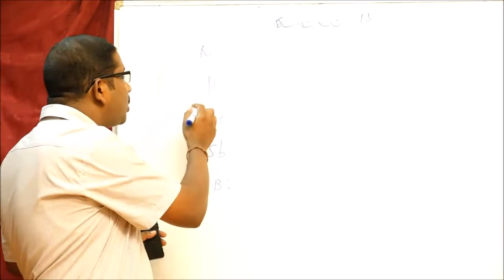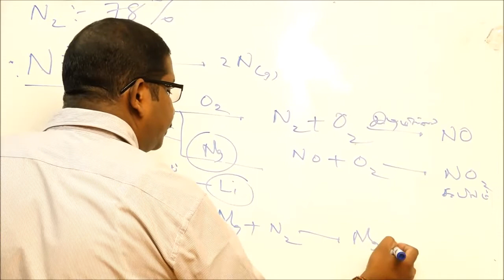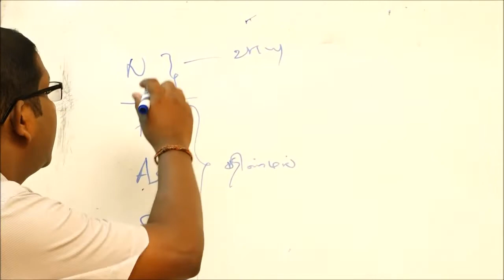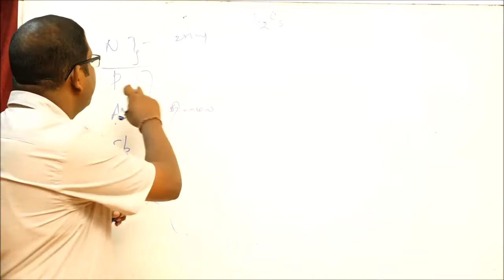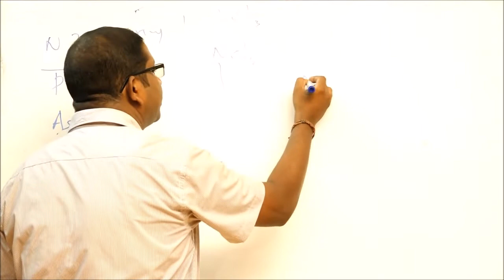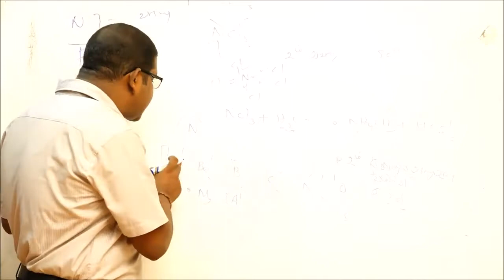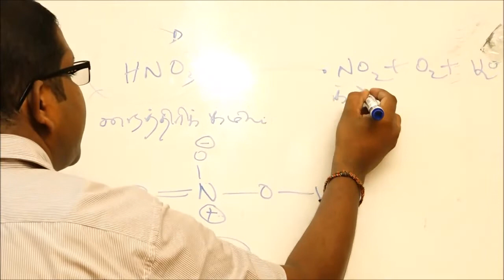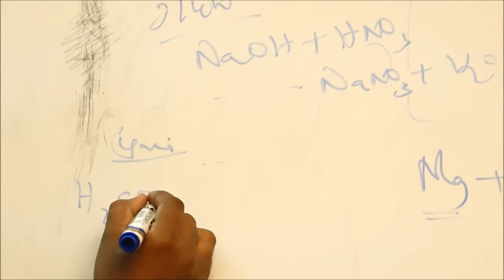Koneswara Hindu College Chemistry Inorganic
Mr Suthaharan